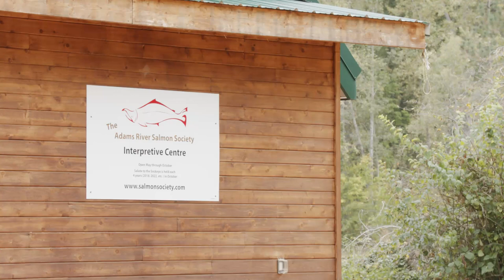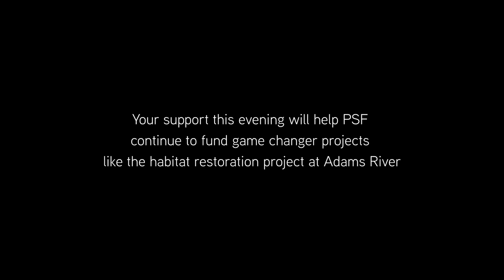Salmon need our help: Restoration at Adams River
One of the major challenges that salmon face is access to freshwater habitat for spawning and rearing. This past March, PSF was asked to help fund in-river work to restore access to high-value spawning habitat on the Adams River near Kamloops. By responding quickly with nimble funds during a short window of opportunity, PSF was able to help restore critical spawning habitat on the iconic river. This project was a model of how PSF works inclusively to collaborate with partners – local stewardship groups, First Nations, and government – to catalyze gamechanger conservation projects. PSF is able to provide funds for projects like this one thanks to the support of donors like you.

Salmon need our help, now more than ever. If you are inspired by these stories, please consider making a donation Your support will ensure that PSF can continue to fund important projects for Pacific salmon across B.C. and the Yukon.